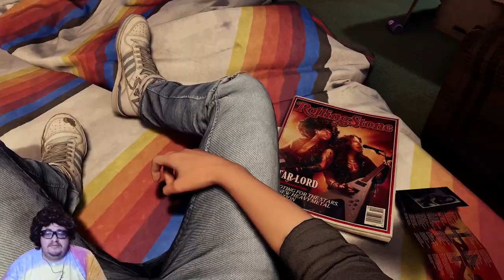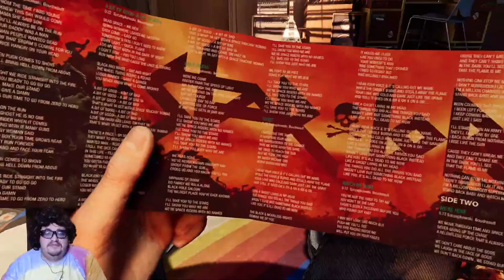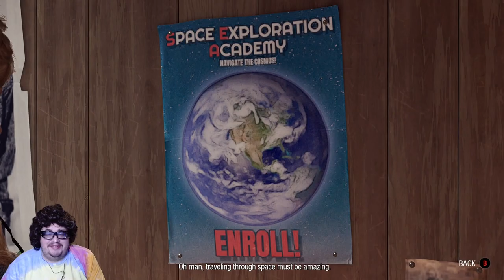Enter Star-Lord - CodyRedux Plays Guardians of the Galaxy Ep 1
"The plot of Marvel's Guardians of the Galaxy takes place several years after a massive interstellar war that left its mark on the entire galaxy, which is still dealing with its devastating consequences. Among those interested in exploiting the situation are the Guardians of the Galaxy, a pack of mercenaries led by Star-Lord and consisting of the assassin Gamora, weapons specialist and inventor Rocket Raccoon, Rocket's loyal partner Groot, and legendary warrior Drax the Destroyer, who all hope to make quick money during their adventurous wanderings around the galaxy. However, while attempting to scam a wealthy collector, a seemingly harmless bet between two team members inadvertently triggers a small accident, which quickly sets in motion a series of catastrophic events that threaten the peace of the fragile universe unless the team takes responsibility for their actions and eradicates the threat."

IF YOU HAVE READ THIS FAR COMMENT "FAR OUT!" IN THE COMMENTS!